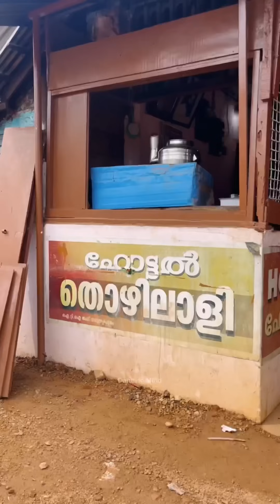1974 മുതലുള്ള തൊഴിലാളി ഹോട്ടൽ, 50 വർഷമായി രുചി വിളമ്പുകയാണ് ഈ അച്ഛൻ ഒറ്റക്ക്